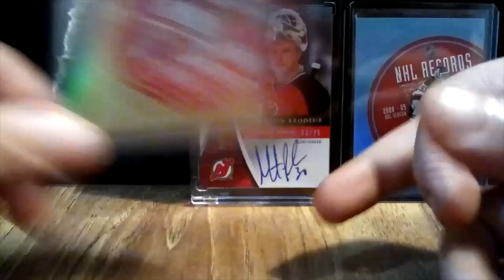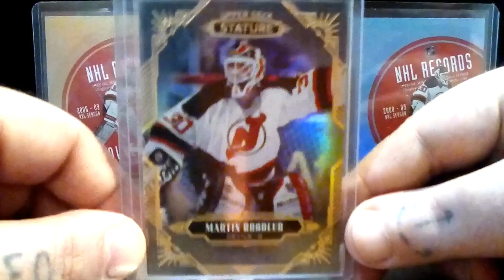Whatcha goin do when my PC swallows your PC whole brother!! @frankscardsandcollectibles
You've awoken the beast Frank...Part One of so so many brother!!
Featuring the brand new song 'Lusty eyes for your PC' produced by @raven_rox
All joke aside, I love you like a brother, brother. 🤣